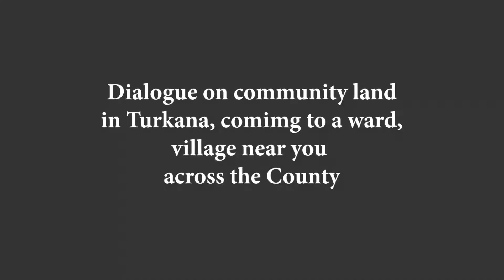Law on Land explained as Turkana gears for public engagement on registration of Community land